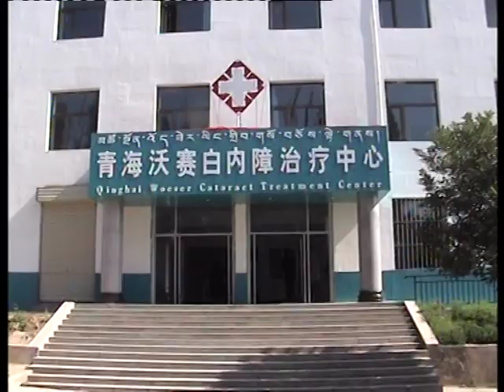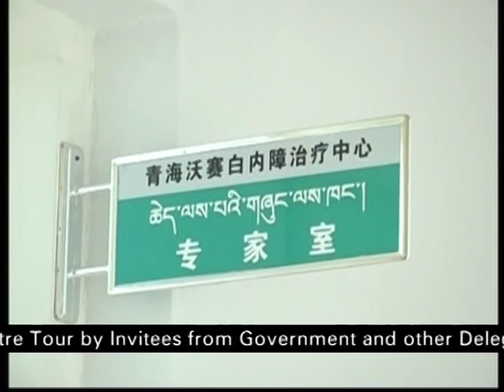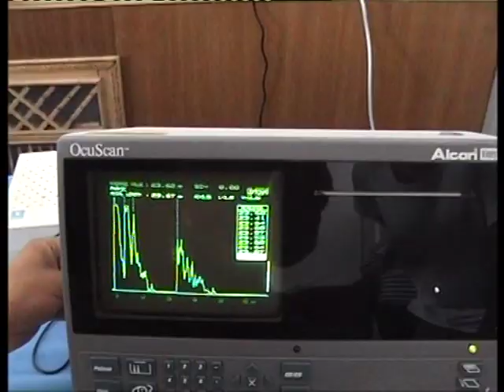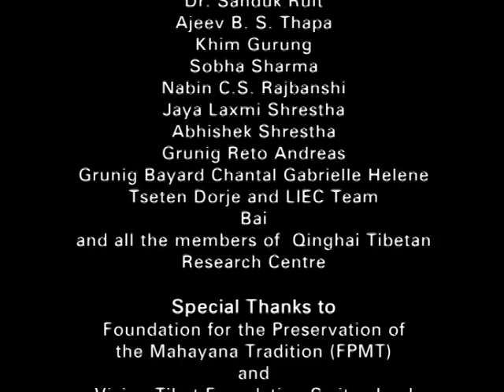Inauguration of Amdo Eye Center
Video of the inauguration of the Amdo Eye Center, July 23-25, 2010.

On the auspicious occasion of the opening Dr. Sanduk Ruit traveled to Amdo for the inauguration and operated on eight cataract patients in the operation room as a demonstration of the surgery for the invitees from the government and other delegates who were attending the inauguration program.

More than 50 government and non government officials observed the surgery in the theater and watched the operation via a monitor.